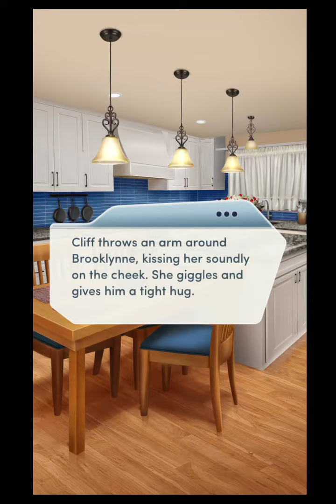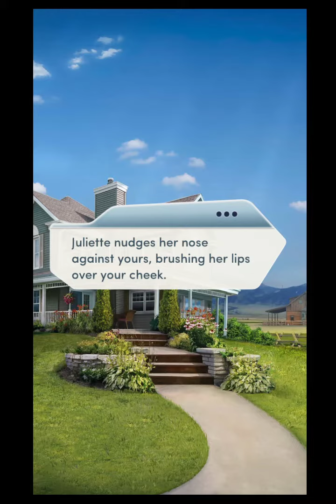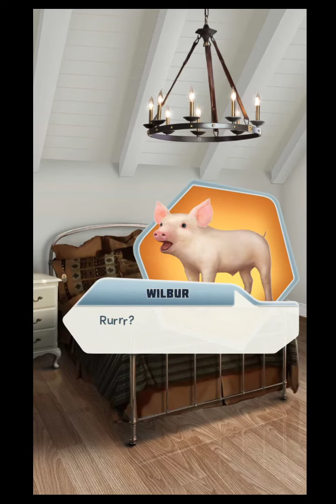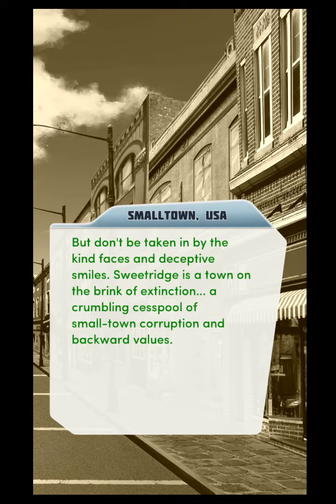Choices: Stories You Play - Big Sky Country Book 2 Chapter 14 Diamonds Used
World Famous
It's the premiere of Sweetridge's episode of Smalltown, USA. But what storylines have they chosen to follow?

Will you be Keepin' Up with the Oakleys?

Big Sky Country, Book 2 is the second book of the Big Sky Country series. It succeeds its first book, Big Sky Country, Book 1.